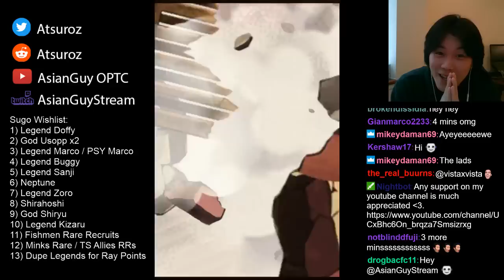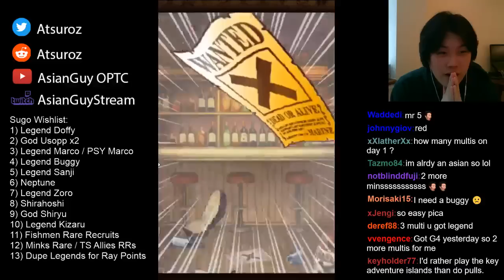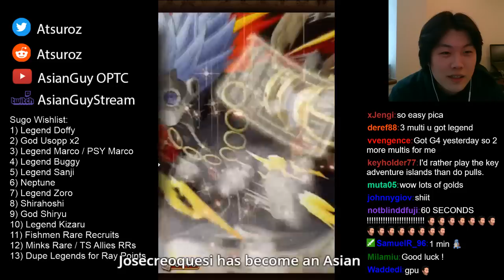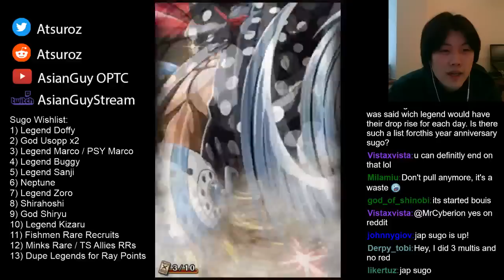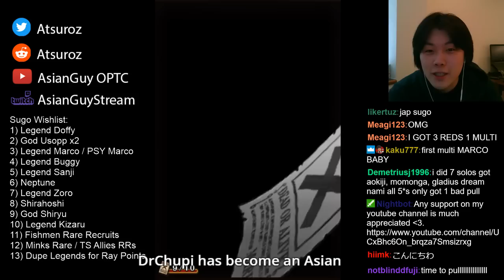INSANE 250 GEMS 3 YEAR ANNIVERSARY SUGOFEST | One Piece Treasure Cruise | 3周年スゴフェストレクル